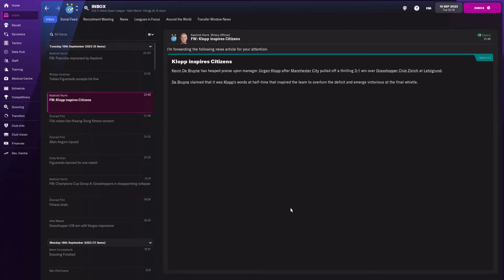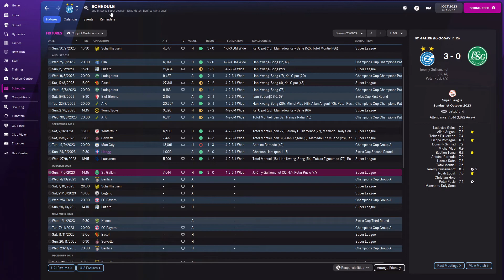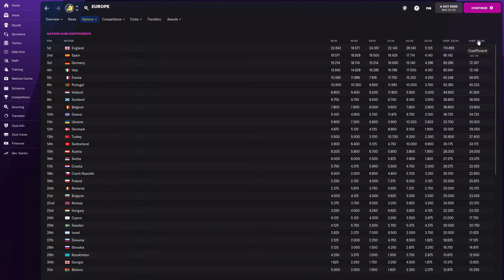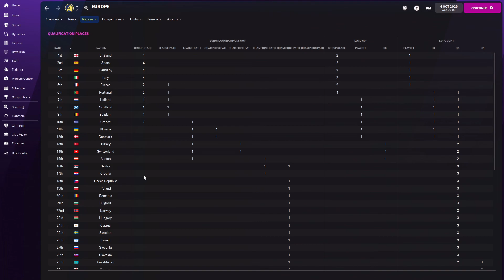FM22: Building A Nation SWITZERLAND | Season 3 Episode 3 | Football Manager 22 | SkinnzFM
00:00 Season 3 Episode 3
00:41 Grasshoppers vs Man City (UCL Group Stage)
08:59 Benfica vs Grasshoppers (UCL Group Stage)
15:14 Switzerland Coefficients

About Skinnz!